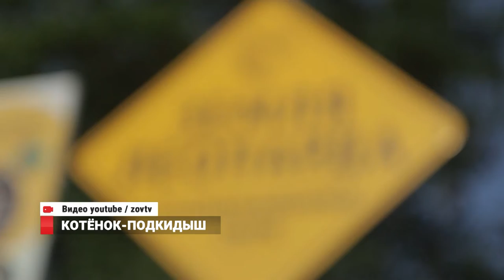Котенок-подкидыш спасен на «Земле леопарда»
Котенок-подкидыш спасен на «Земле леопарда». Дальневосточного лесного кота доставили в Центр реабилитации тигров и других редких животных научные сотрудники «Земли леопарда». Краснокнижного хищника подбросили к визит-центру нацпарка неизвестные, которые, вероятно, пытались приручить дикого зверя и слишком поздно осознали свою ошибку.